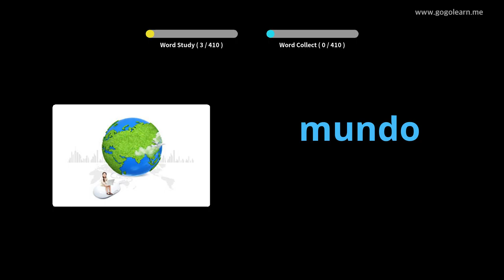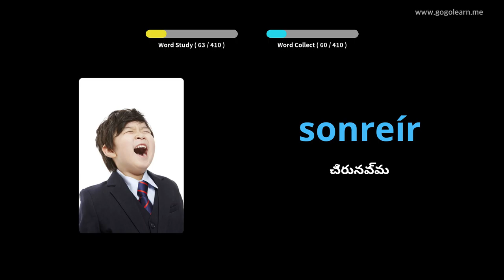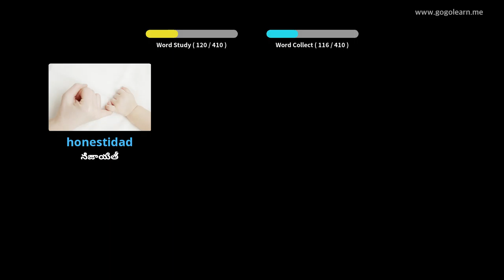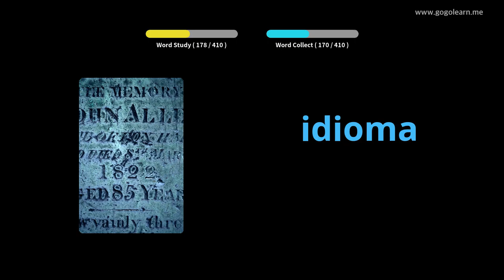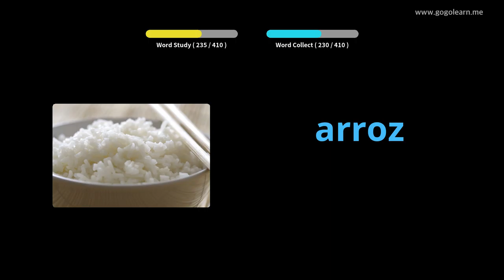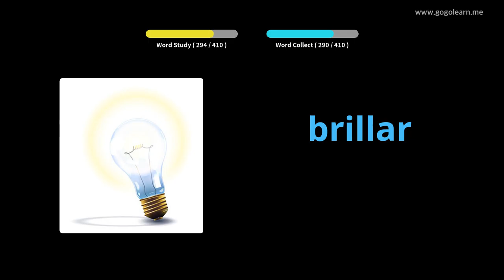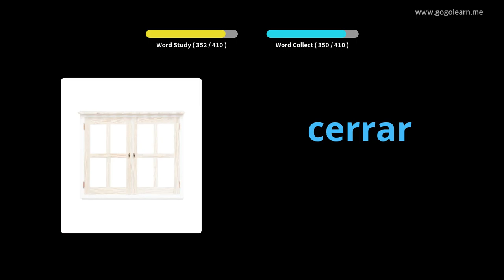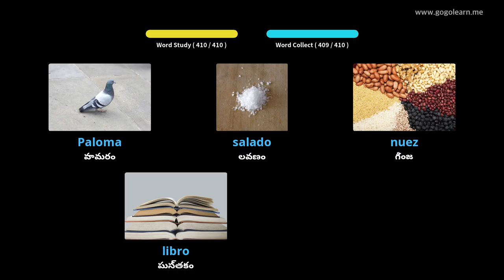స్పానిష్ పదజాలం మాధ్యమిక పాఠశాల 3 |Golearn